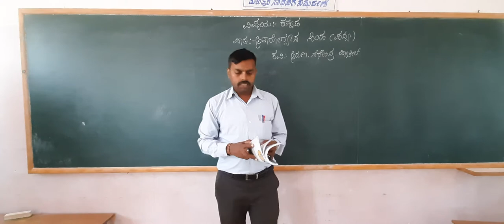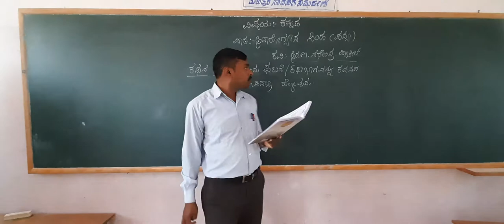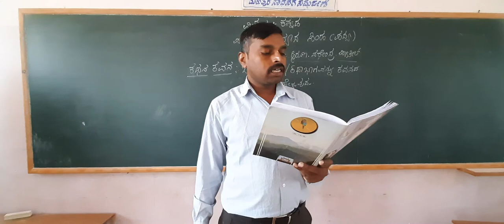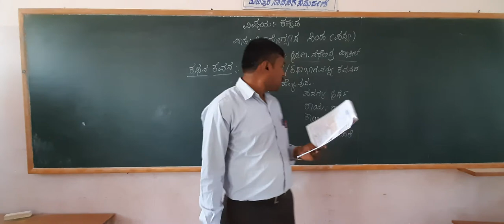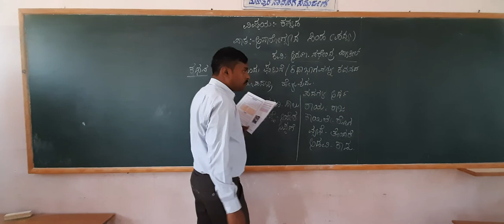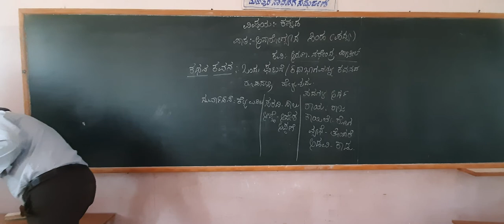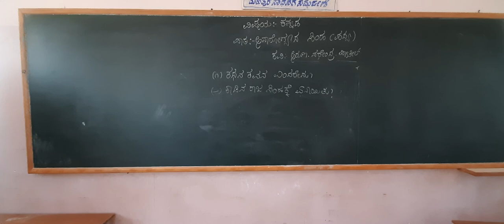3rd Kannada poem 'Anarogyada Shimha' part- 1 Class By prashant K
3rd Kannada poem' Anarogyada Shimha' part- 1 Class By prashant K